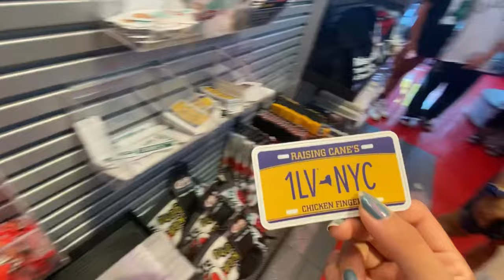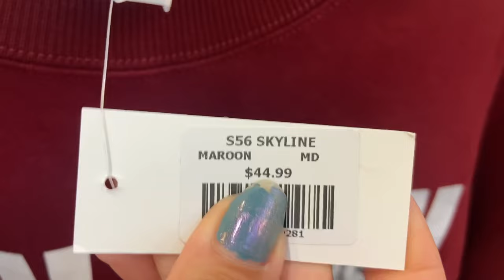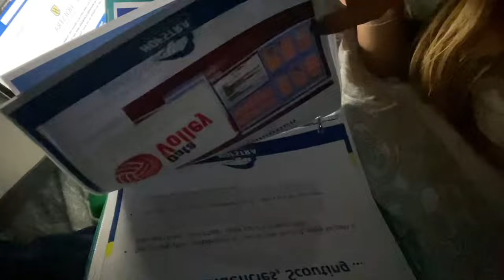vlog 2 / new york city